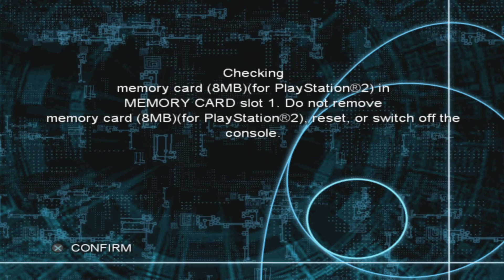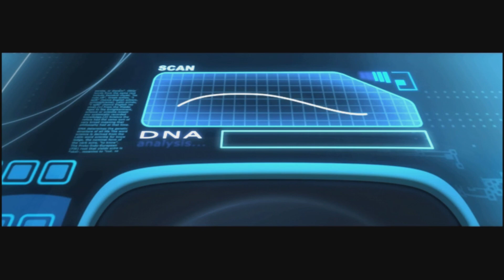Oneoff showcase: astro boy the video game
has i sayed in part 6 of ben 10 omniverse im going to start showcasing ps2 games